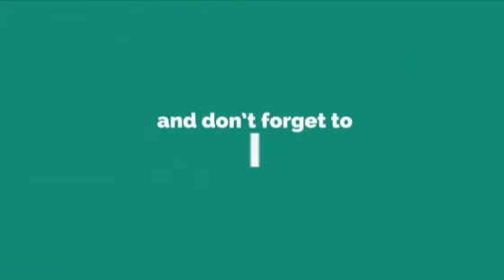Ka Ho Naa Ho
Song Title: Kal Ho Naa Ho
Album Kal Ho Naa Ho (2003)
Singer: Sonu Nigam
Lyrics: Javed Akhtar
Music Label: Sony Music India

Hello everyone!
Tried to sing this wonderful composition. Need your support.